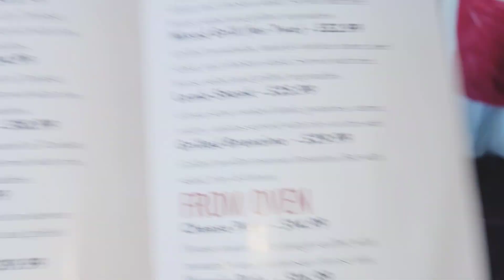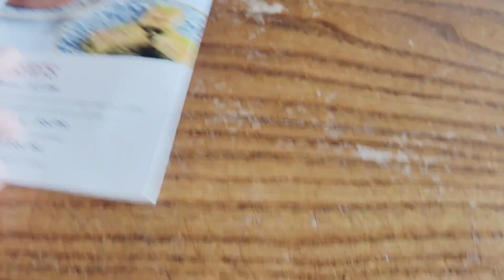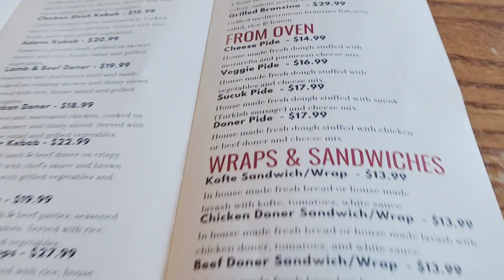Birthday dinner❤️ Turkish food/Beautiful day